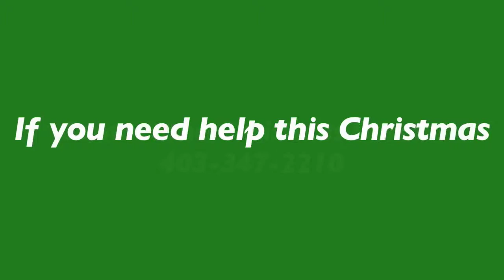Red Deer Christmas Bureau